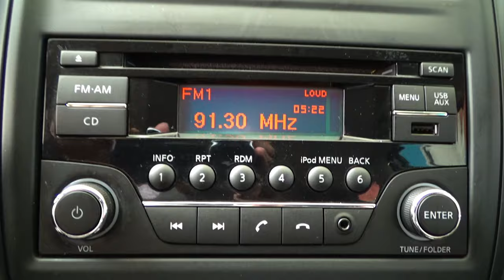Nissan / Versa / 2017 - 9709